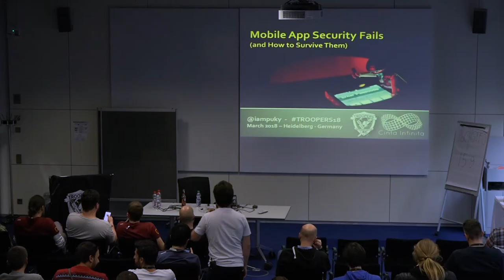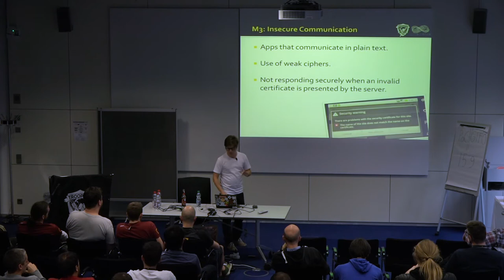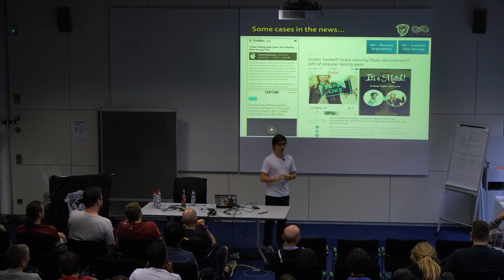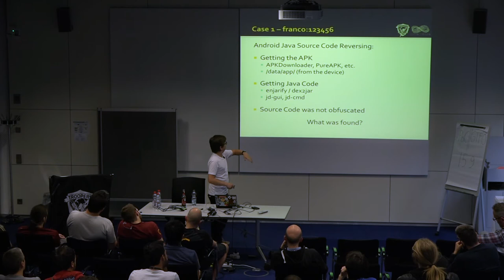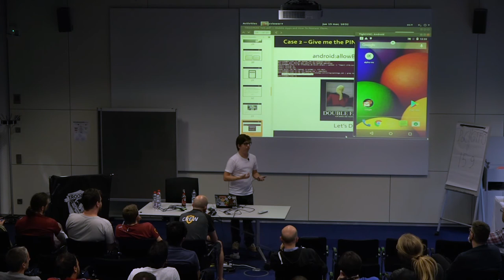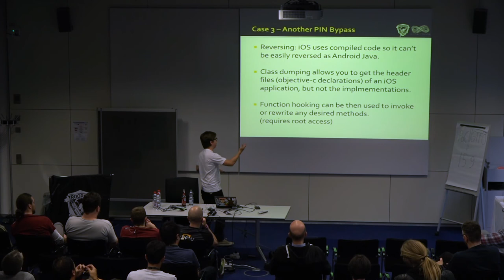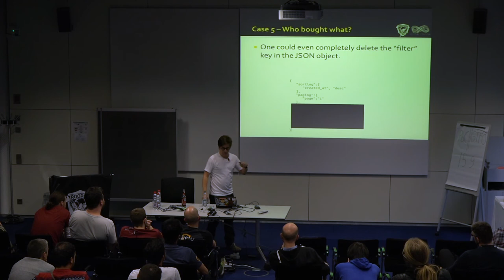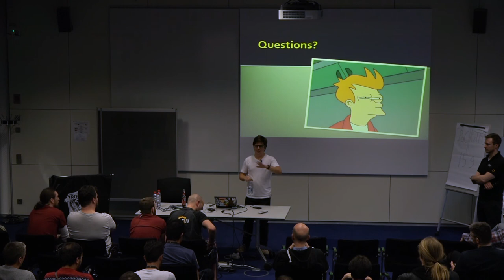TR18: Mobile App Security Fails and How To Survive Them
TROOPERS18: March 15, 2018 (at 16:00) in Track: Defense & Management

Full Title:
Mobile App Security Fails and How To Survive Them

Speaker:
Gustavo Sorondo